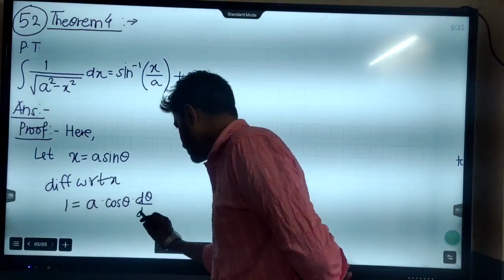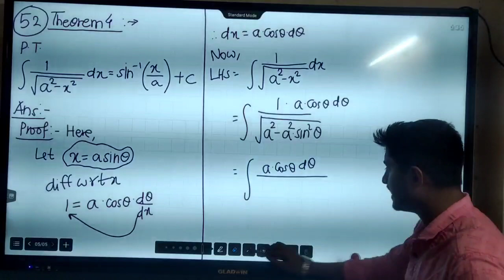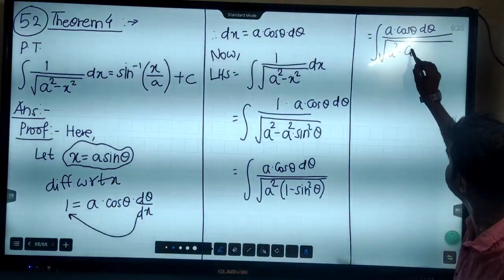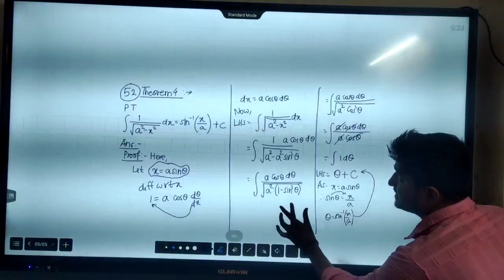Integration Day 11: Theorem 4 Numerical Sr. No. 52 (Very Important from Board Exam's Point of view)